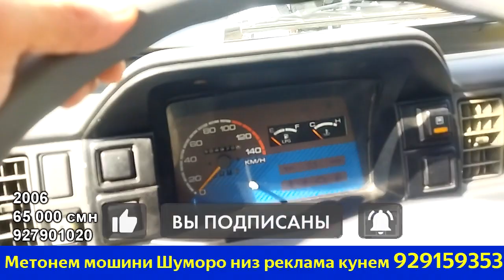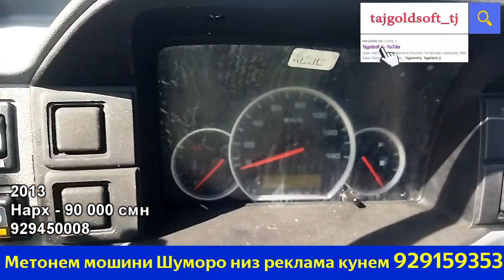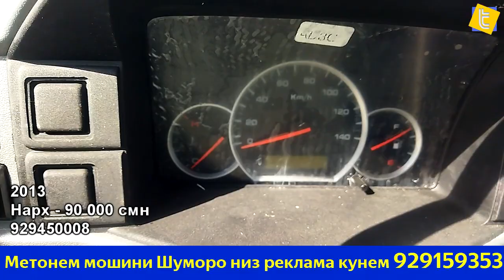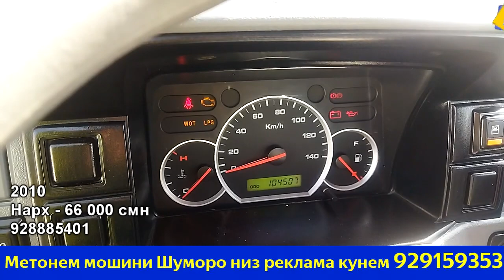Мошинбозор Лабо бозор Хучанд 09.10.22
Ассалому алейкум. Барои бисёртар баромадани видеохо каналро дастгири кунетон.

2 -
спринтер, sprinter,лабо,labo
мошинбозори худжанд 2022
портер худжанд 2022
худжанд мошинбозор 2022
мошин бозор худжанд 2022
спринтер бозор